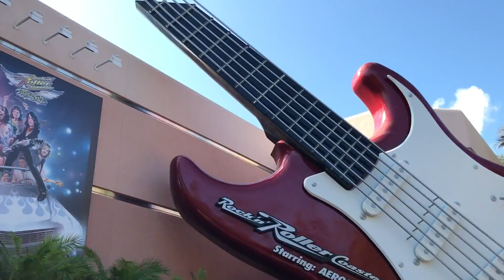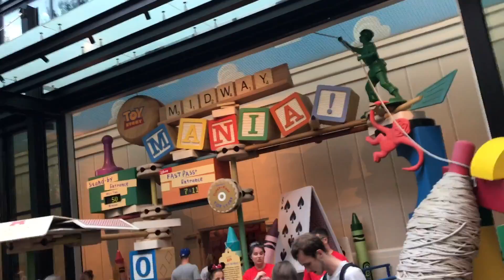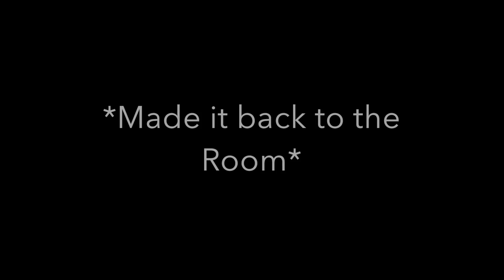CALLING HER ANOTHER GIRL NAME PRANK !! *EXTREME*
She cursed me out after, but another prank that yall asked for. You already know how we rocking no FAIL this time !